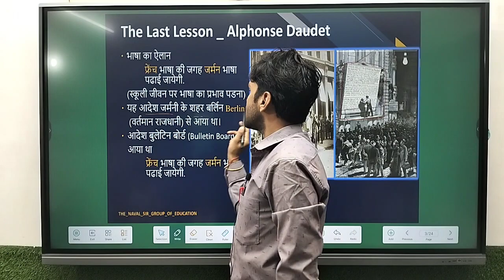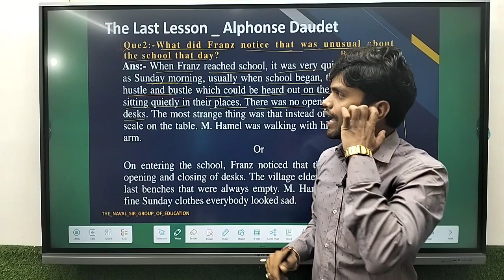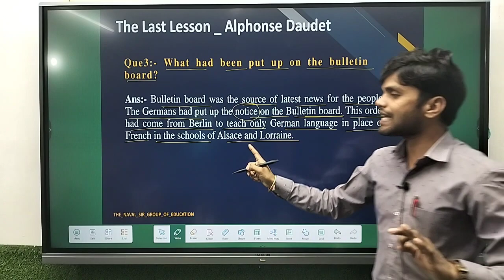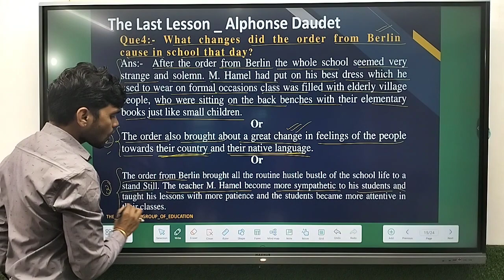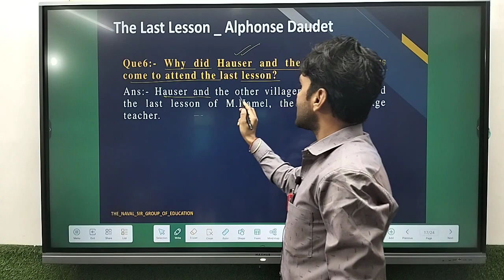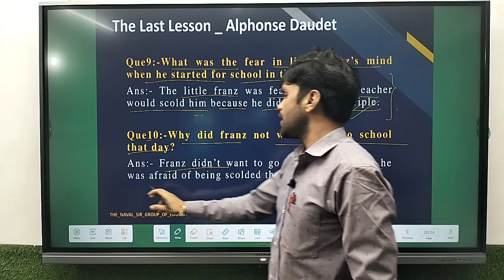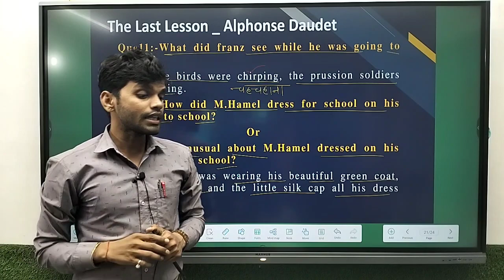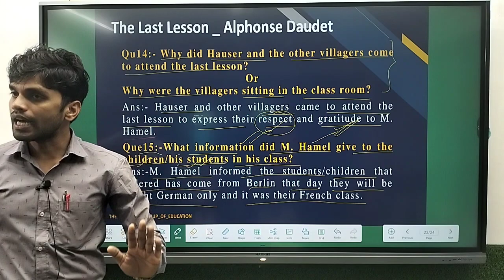Flamingo prose sectuoj। The last lesson। Question & answer। CBSE & MP BOARD।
THE_NAVAL_SIR_GROUP_OF_EDUCATION*
Dear students your online classes have been started.

☑️I'm on Instagram as @the_naval_sir_group_of_edu_. Install the app to follow my photos and videos. THE_NAVAL_SIR_GROUP_OF_EDUCATION/?i=4d37uvoxqw4l&utm_content=346n4ba

🔸So dear student don't be late come to join our classes.
अधिक जानकारी के लिये सम्पर्क करें
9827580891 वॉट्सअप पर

flamingo_chapter 1 the last lesson
auntjennifer's tigers
lesson1st A letter to God
lesson2nd Nelson Mandela Long walk to freedom
lesson3rd Two stories about flying
lesson4th From the diary of Anne Frank
lesson5th the hundred dresses I
lesson6th the hundred dresses II
lesson7th glimpses of India
lesson8th mijbil the otter
lesson9th madam rides the bus
lesson10th the sermon at banares
lesson11th the proposal

lesson10th the tale of custard the dragon

footprint without feet
lesson10th the book that saved the earth